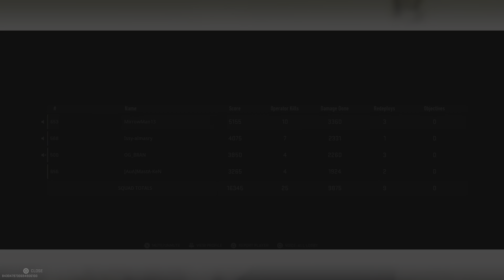Call of Duty: Modern Warfare II KOBE!